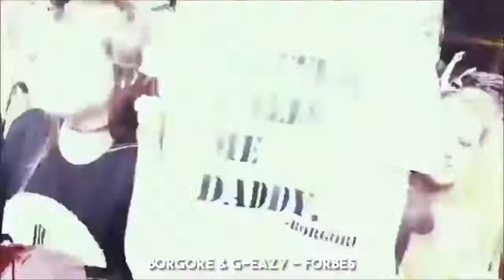top musica eletronica -2016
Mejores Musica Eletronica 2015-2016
00:00 Grabbitz - Ballin'
00:28 Steve Aoki & Headhunterz - The Power Of Now
00:57 Tiësto & Don Diablo - Chemicals (feat. Thomas Troelsen)
01:20 Tujamo & Danny Avila - Cream
01:44 Dzeko & Torres - L'Amour Toujours feat. Delaney Jane (Tiësto Edit)
02:13 Firebeatz - Go
02:31 Borgore Ft. G-Eazy - Forbes
02:59 Tiësto & The Chainsmokers - Split (Only U)
03:18 Hardwell & Armin Van Buuren - Off The Hook
03:47 Avicii - For A Better Day
04:14 David Guetta & Showtek - Sun Goes Down